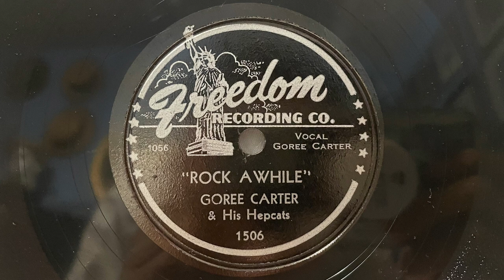Goree Carter “Rock Awhile” 1949 Freedom record 78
Goree Chester Carter

Born: December 31, 1930, Houston, TX
Died: December 29, 1990, Houston, TX

Goree Carter was born in Houston, Texas. He was born in the Fifth Ward, and lived at 1310 Bayou Street. He began playing blues music at the age of 12, and learned to play on a cousin's guitar. Because there were very few guitarists in his area back then, he had no one to teach him how to play the guitar, so he taught himself how to play it by listening to some of his favorite records on a Victrola machine and picking string-by-string on the guitar. He learned a few chords from listening and then learned more about them from a chord book. When he became a teenager, he began earning a living by hoisting sacks at the local Comet Rice Mill. He had a Gibson guitar and began fronting bands in his early teenage years.

In 1949, he and his jump blues band, The Hepcats, also known as Goree Carter and His Hepcats or Goree Carter & His Hepcats, signed for Freedom Records, a local record label set up by Sol Kahal, and recorded the label's first release, "Sweet Ole Woman Blues." Kahal discovered him in either late 1948 or early 1949. As well as Carter's guitar, the band featured two saxophones, a trumpet, piano, bass, and drums. Carter's electric guitar style was influenced by Aaron "T-Bone" Walker, but was over-driven and had a rougher edge which presaged the sound of rock and roll a few years later. His single-string runs and two-string "blue note" chords anticipated, and may have influenced, Chuck Berry.

At the age of 18, he recorded his best known single "Rock Awhile" in April 1949. It has been cited as a strong contender for the title of "first rock and roll record" and a "much more appropriate candidate" than the more frequently cited "Rocket 88" (1951) by Ike Turner. The intro to "Rock Awhile" resembles those in several later Chuck Berry records from 1955 onwards.

The music historian Robert Palmer regards "Rock Awhile" to be a more appropriate candidate for the "first rock and roll record" title, because it was recorded two years earlier, and because of Carter's guitar work bearing a striking resemblance to Chuck Berry's later guitar work, while making use of an over-driven amplifier, along with the backing of boogie-based rhythms, and the appropriate title and lyrical subject matter. Roger Wood and John Nova Lomax have also cited "Rock Awhile" as the first rock & roll record. Carter wrote and recorded the song at Bill Holford's Audio Company of America. However, "Rock Awhile" was not as commercially successful as later rock & roll records. Nevertheless, he had some moderate success, touring and recording for a while.

In 1950, at the age of 19, he was drafted into military service. He served as a private first class infantry soldier in the Korean War for over a year. He was in Korea when many of the country's most vicious battles took place. After returning from Korea to Houston around 1951, his musical career began declining. Carter recorded for several labels in the early 1950s, including Imperial, Coral, and Modern, but last recorded in 1954. He wrote a number of songs during this time but said he "tore them up" because record labels wouldn’t let him record them, saying he "was ahead of" himself.

After leaving the music industry, he continued working at the local Comet Rice Mill until its closure decades later. Carter continued to play occasional local gigs in Houston, and sat-in with visiting artist B.B. King; his last live performance was in 1970. He developed arthritis later in his life, and had not been heard from again until 1982, when he was visited at his Fifth Ward home by members of the band Juke Jumpers. He died in Houston, at the age of 59, in 1990. He died at the same house where he was born, and is buried at the Houston National Cemetery. Both his old house at 1310 Bayou and the Audiophile Custom Associates Studio at 612 Westheimer no longer exist.